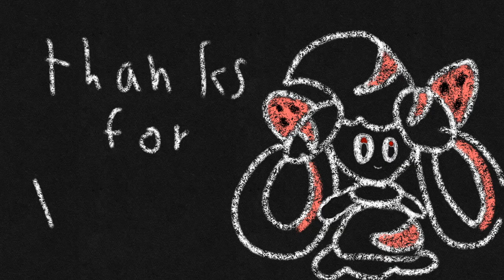Pokemon's Economy is the Worst (Fanfiction Podfic | Penny Saves Paldea #6)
I'm an author/fangirl who wanted a world where the characters of Paldea notice when bike lizards vanish or sandwiches take you to space.

So I wrote it.

This is the 6th video in my Penny Saves Paldea series, where I merge fanfic and glitch compilation into a fun exploration of what Pokemon Scarlet and Violet could have been.

0:00 Fails I'll Write into this Story
2:35 Cancelling Operation Starfall
4:51 Juliana's Financial Crisis
6:40 Clavell's Epiphany
8:44 Jenny, Not Penny
12:20 Thanks for Watching!